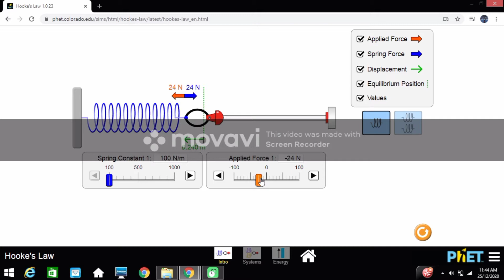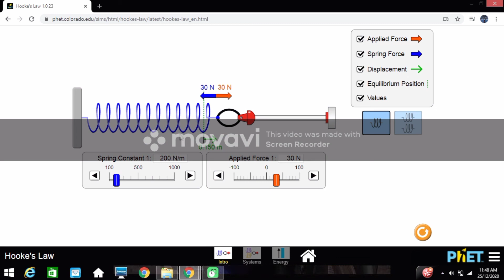Phet simulation : Hooke's Law experiment